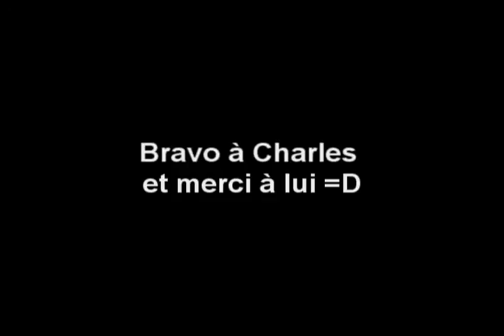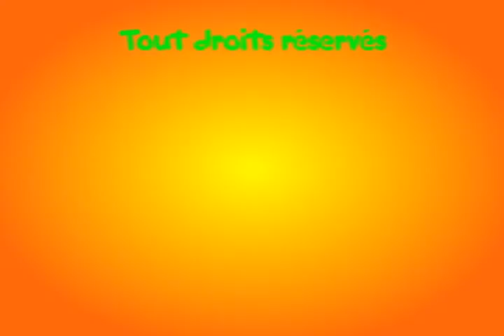Les ratés de Charles version 2.0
Une nouvelle compilation de tout les plus beaux ratés de Charles devant le but.
Le cadrage est un peu bizarre dû à l'upload.